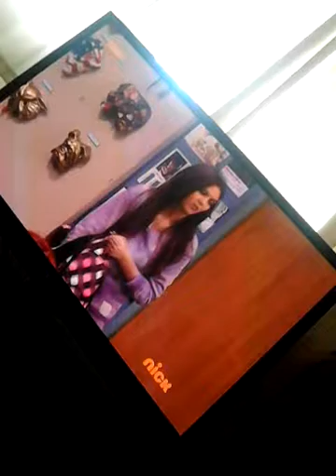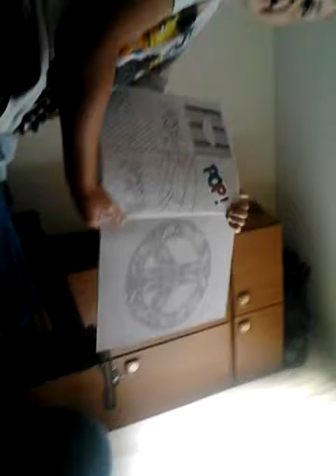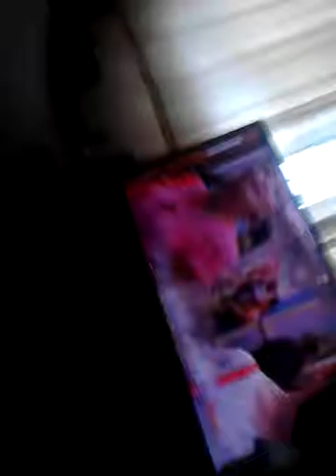Random vlog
Random